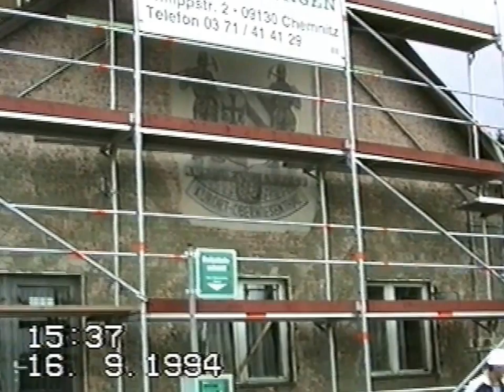Schmalspurdampf in Sachsen 16.9.1994 Cranzahl - Oberwiesenthal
Das holländische Paar machte Urlaub in Eger und heute einen Ausflug zur
 Schmalspurbahn in Deutschland.
 Reisen, wann und wohin man will !!
 Das war vor fünf einhalb Jahren noch undenkbar.
 Katja und ich haben durch das Filmen der Schmalspurbahnen auf diese Weise, so die
 Schönheiten der Neuen Bundesländer kennen gelernt.